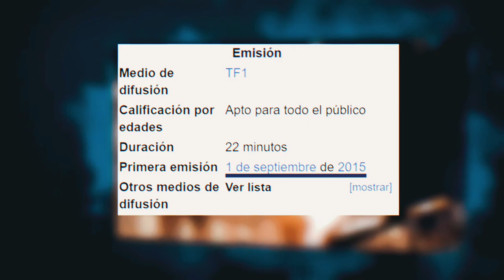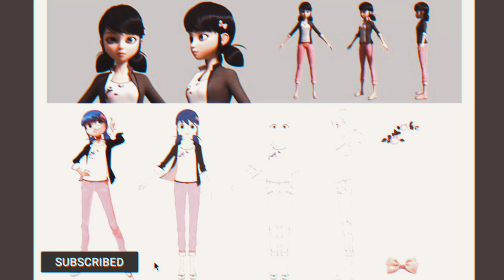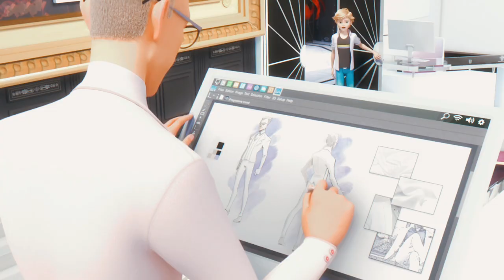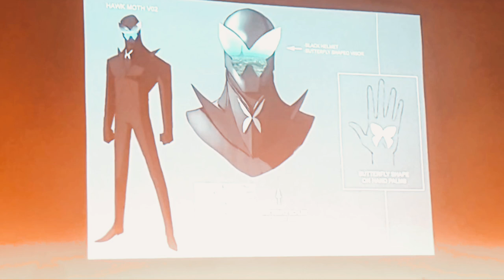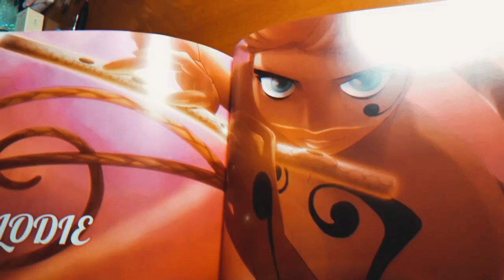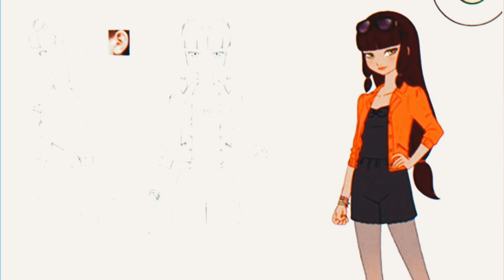🐞SHOCKING «CHARACTERS EVOLUTION» of MIRACULOUS LADYBUG!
⭕️This is My New Channel⭕️
        -=shorturl.at/devU3=-
Are you familiar with the final product of Miraculous? It's a 2015 TV series. Some know that there was also an anime concept, and the biggest fans will remember a version called "Quantic." Well, if we compare them head-to-head, how exactly did the Ladybug characters change from early ideas to the current version? How did this all happen, how did our heroes change, perhaps they had a different hair color, different outfits, eye color, or even personality?